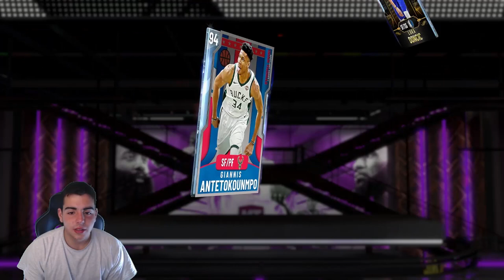HUGE MARKET CRASH IS COMING SELL ALL CARDS RIGHT NOW TO MAKE MAD MT! | NBA 2K20 MY TEAM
*TAGS*
NBA 2K20